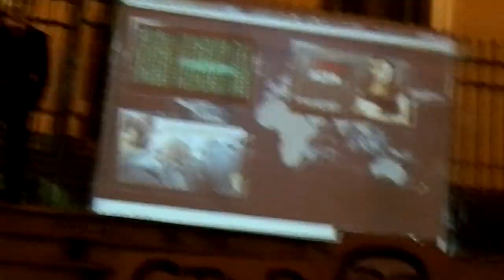NICE: Anonymous Op Projection ACTA 25 fevrier 2012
une très sympatique Opé projection organisée pour la 1ere fois en France par la branche niçoise des Anonymous fr
Une opé qui devrait se reproduire dans d'autres villes